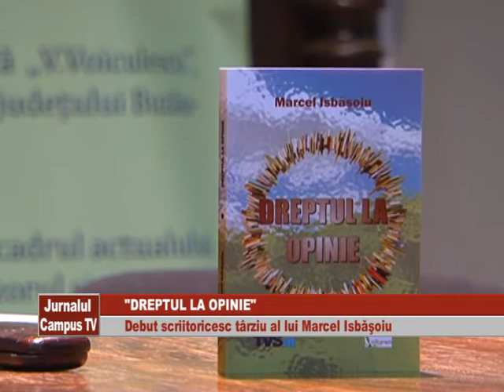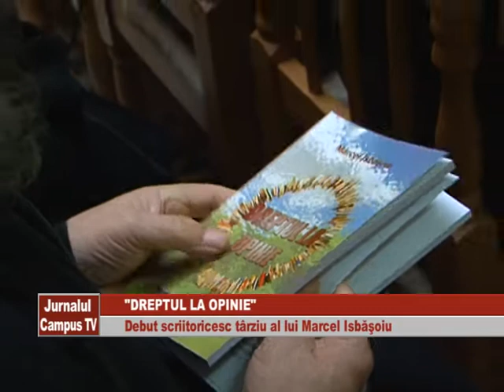DREPTUL LA OPINIE